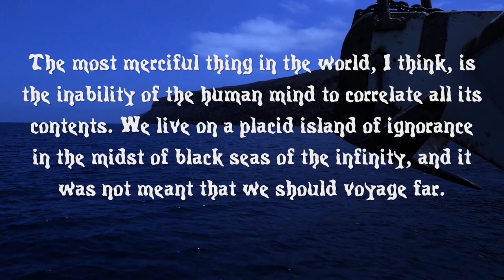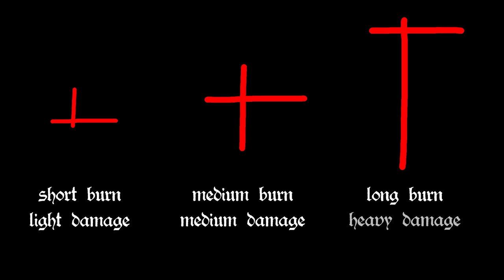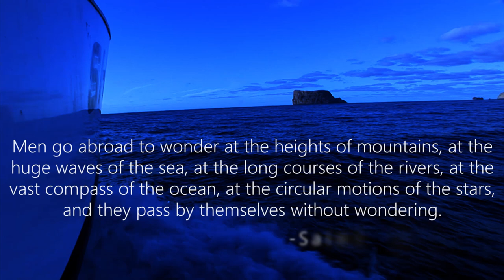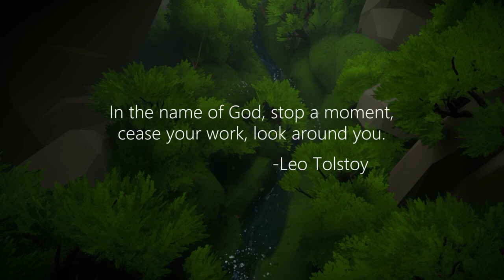The Witness: Solving the Puzzle of Truth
The Witness was such a unique experience in gaming. While you solve puzzles that have objectively true solutions, there is also a huge subset of puzzles that can only be solved from a subjective viewpoint.

LEARN TO DRAW ANIME AND MANGA
BY TRAINING WITH INDUSTRY PROS:

Abzu - Caranx Ignobilis
Abzu - Osteoglossum Bicirrhosum

0:00 Spoiler Warning
0:15 Part I: Worldbuillding with Puzzles
2:38 Part II: (Material) Challenge and Reward
5:13 Part II: The History of The Witness
8:00 Part IV: (Immaterial) Challenge and Reward
10:02 Part V: The Challenge Under the Mountain
15:25 Part VI: Solving the Story (The Puzzle Within the Puzzle)
20:00 Part VII: A Problem of Perspective
23:23 Part VIII: Subjective Vs. Objective Truth
25:46 Part IX: Solving the Puzzle of Truth

I may earn from qualifying purchases.